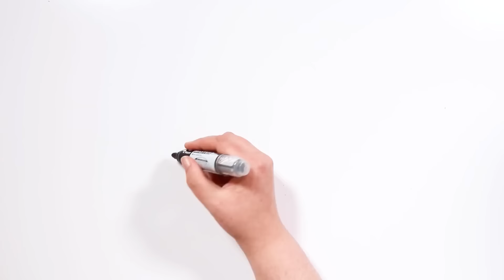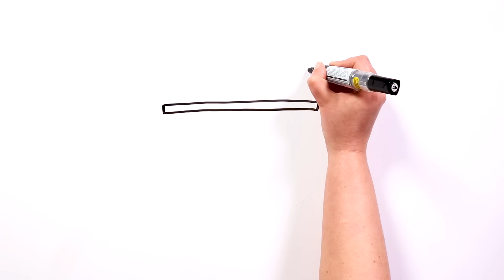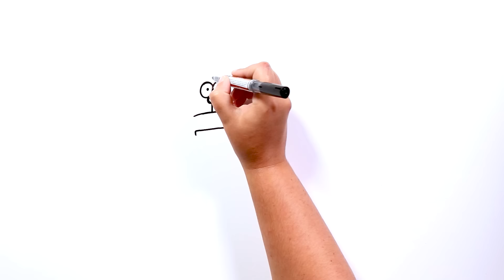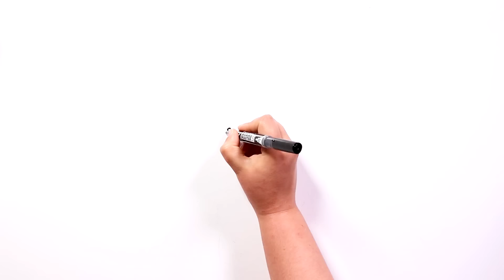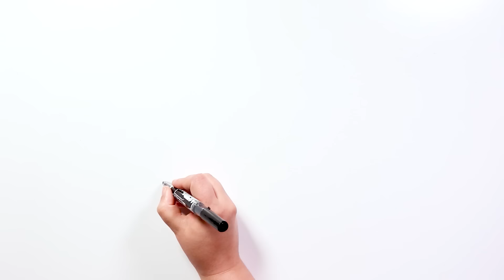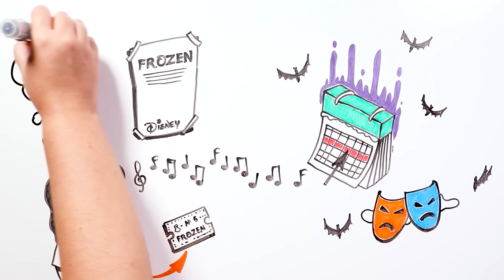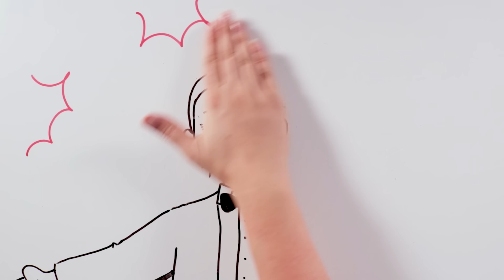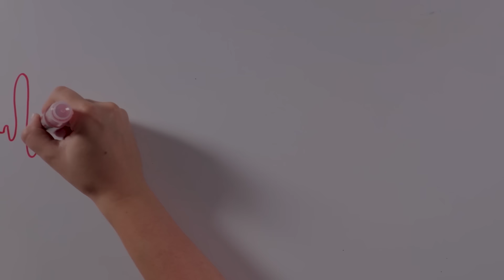TOP CREEPYS ARRUINANDO INFANCIAS 📺⚡ Draw My Life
¿Preparado para arruinar todos los dulces recuerdos de tus series de animación preferidas?